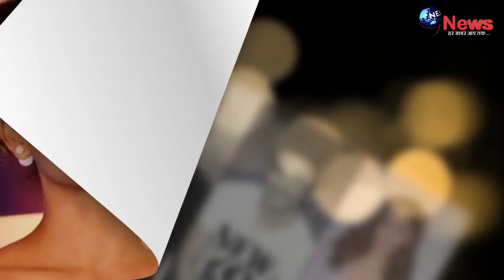अभी अभी!! Sushant Case में फँसे सलमान खान को लगा झटका, परिवार में आई बेहद बुरी खबर